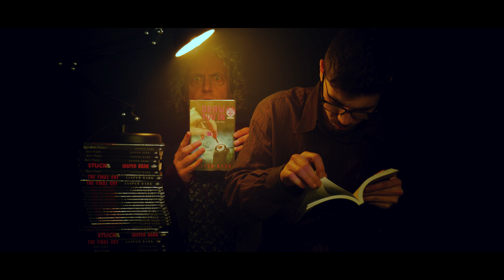Draw You In Trilogy - The unofficial offspring of Horror Comics and American Gods.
Can you disappear so completely that only one person remembers you existed?

That’s what comics creator Linda Corrigan asks, when her editor, disappears without a trace. Drawn into an FBI investigation by Agent McPherson, Linda and comics historian Richard Ford unearth a chilling link to the forgotten comic artist R. L. Carver, whose work might just hold the key to a series of mysterious disappearances.

As they explore Carver’s life, they uncover the secret history of horror comics, the misfits, madcaps and macabre masters who forged an industry, frightened a generation and felt the heat of the Federal Government. They also stumble on the shadow history of the United States on a road trip that veers into the nation’s dark underbelly, where forbidden knowledge and forgotten lore await them.

Proudly represented by Crystal Lake Publishing—Tales from the Darkest Depths.!